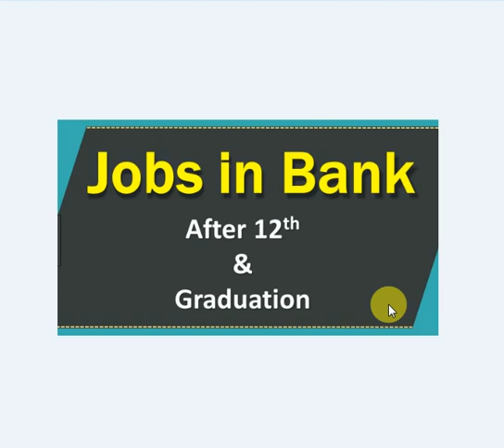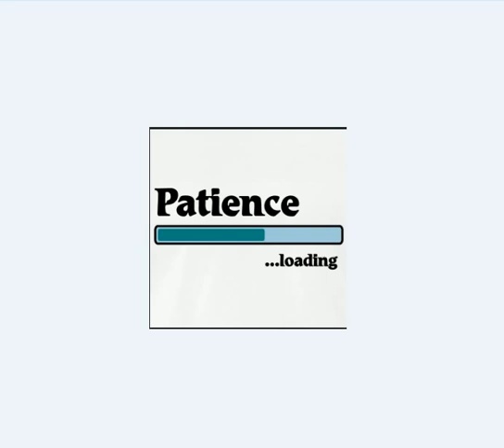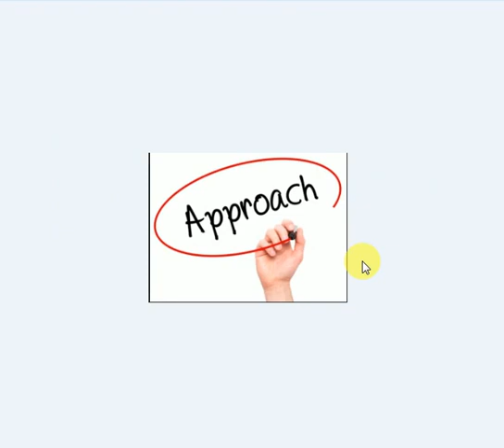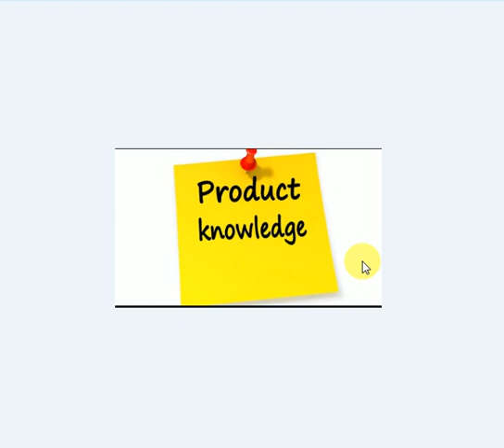Easy Step to Get Bank Job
Dear Friend, In this video you will learn " How to get job in Bank"
You have to follow these step and it's confirm that you will get job easily.